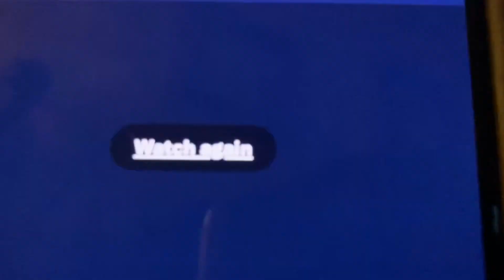AMC stock - Adam Aaron reported retail owns 85 to 90% of AMC shares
AMC stock - evidence and proof retail owns 85-90 percent of amc shares